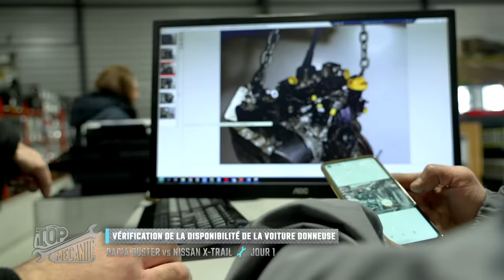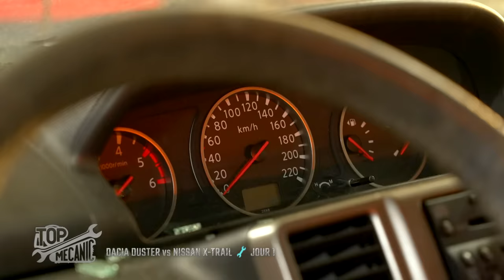TOP MECANIC - 5 JOURS POUR RESTAURER UNE EPAVE - SAISON 2 EPISODE 1 EN EXCLUSIVITE !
TOP MECANIC SAISON 2, C'EST PARTI !

▶️ TOP MECANIC, nouvelle saison du lundi au vendredi à 18h15 sur RMC DÉCOUVERTE et tous les jours un épisode d'avance en avant-première sur RMC BFM PLAY